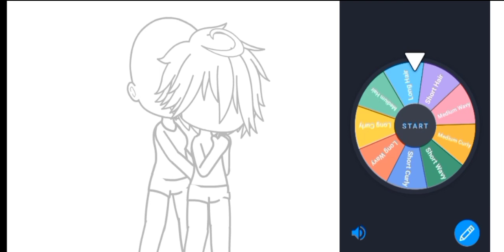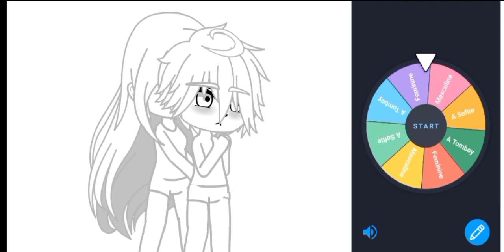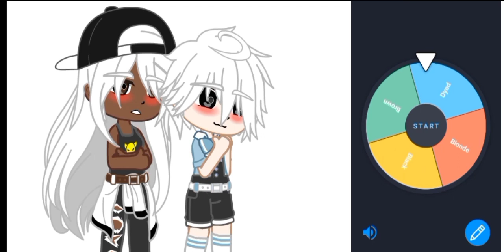Making OCs With Wheel Generator | [Couple Edition]